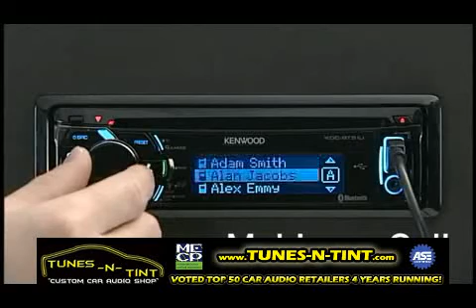Kenwood and eXcelon KDC-BT848U_ KDC-448U_ KDC-X895 and KDC-X595 making a call via Built-in Bluetooth